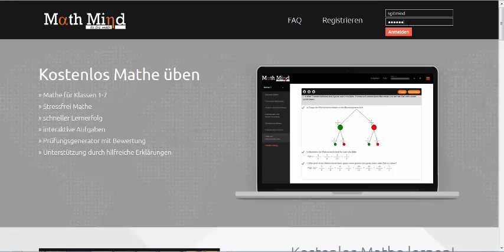zahlen bis 10 - MathMind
- Math Mind - zahlen bis 10